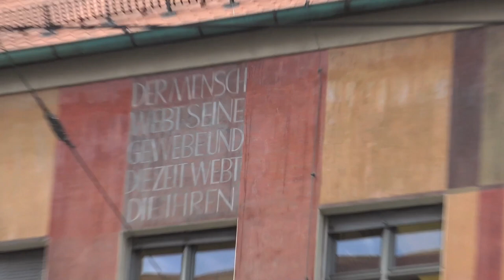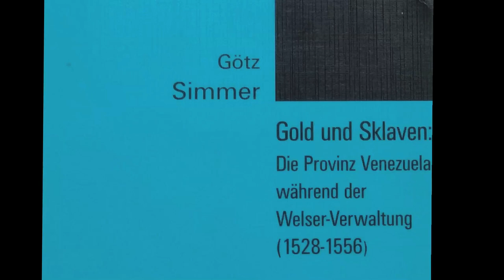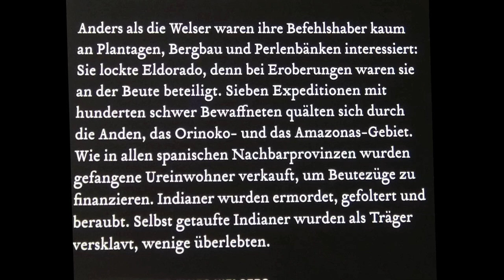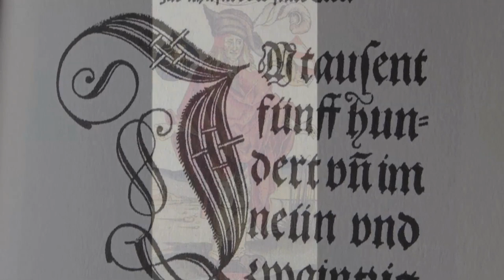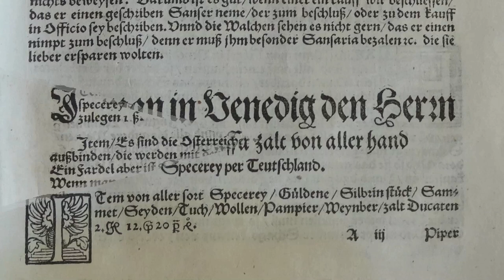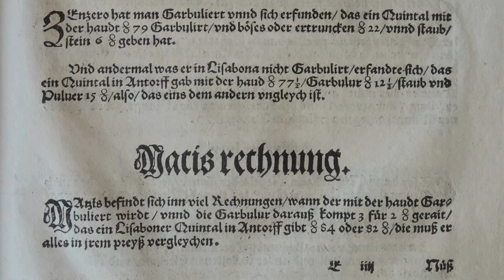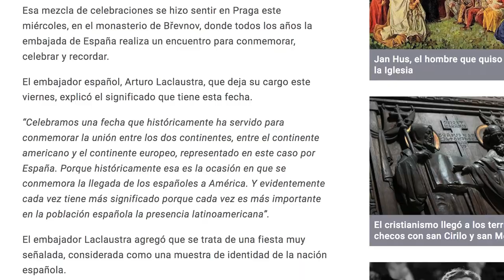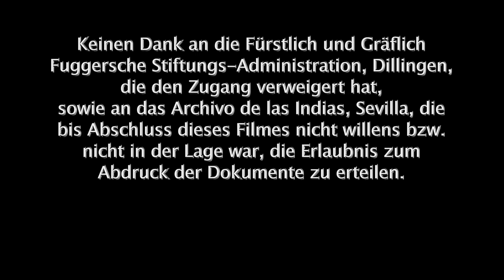Handsalbe der Pfeffersäcke - wie Augsburger Kaufleute am Sklavenhandel und Völkermord verdienten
Augsburg, gegründet im Jahr 15 vor Christus von Kaiser Augustus, war vor 500 Jahren DAS Machtzentrum in Europa. Hier fanden die Reichstage statt und von hier lenkten die Fugger und Welser ihre Handelsimperien. „Pfeffersäcke“ nannte sie der Volksmund.
Jakob Fugger galt als der reichste Mann der Welt. Er soll den Kapitalismus erfunden haben. Er bildete Monopole, betrieb globalen Handel – nicht nur mit Gewürzen sondern auch mit Waffen und Sklaven – und tätigte, trotz des Zinsverbotes, bargeldlose Termingeschäfte. Mit „Handsalbe“ – wie es damals hieß - schmierte er Päpste und Bischöfe, Kaiser und Könige.
Die Fuggers und Welsers liehen dem Habsburger Adelsgeschlecht sehr viel Geld: für den Hofstaat, die Feldzüge gegen die aufständischen Bauern und die beginnende Reformation und für die Eroberungskriege in der Neuen Welt, in Amerika, das man noch für einen Teil Indiens hielt.

Straßennamen und Denkmäler erinnern bis heute an die Patrizierfamilien. Doch inzwischen ist die Diskussion über Rassismus und Kolonialismus in der Stadt der „Pfeffersäcke“ angekommen. Das „Mohren-Hotel“, erste Adresse am Platz, musste seinen Namen ändern; und gerade ist im Netz eine Meldung aufgetaucht: Schüler des Jakob-Fugger-Gymnasium wollen die Schule umbenennen. Der Namensgeber sei kein Wohltäter gewesen - sondern Sklavenhändler und Wucherer.

Die Zeitreise (42 Minuten) fragt: Wem gehört die Geschichte? Vor 500 Jahren gehörte sie den wenigen Privilegierten, die des Lesens und Schreibens mächtig waren. Sie haben IHRE Version zu Papier gebracht. Und diese Version steht heute in den Geschichtsbüchern. Die historischen Dokumente halten sie bis heute in ihren privaten Archiven geheim, um die Deutungshoheit über die Geschehnisse nicht herzugeben. Auch nicht nach 500 Jahren.